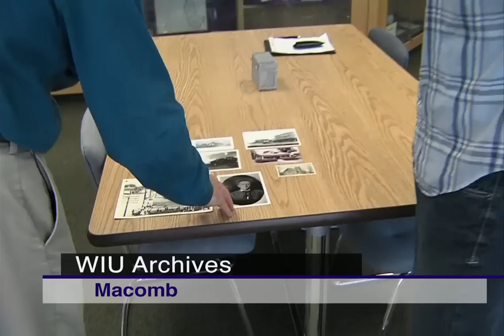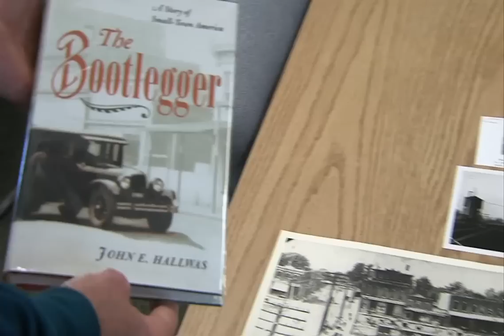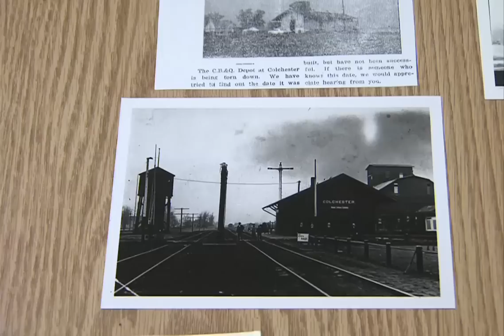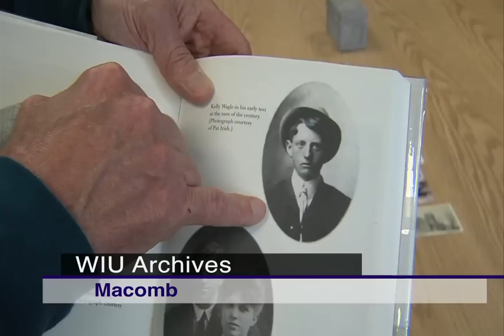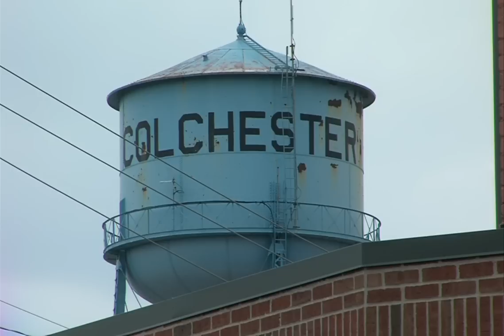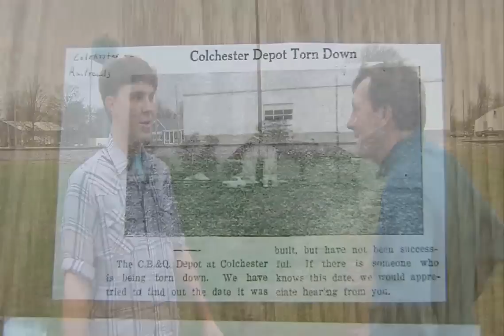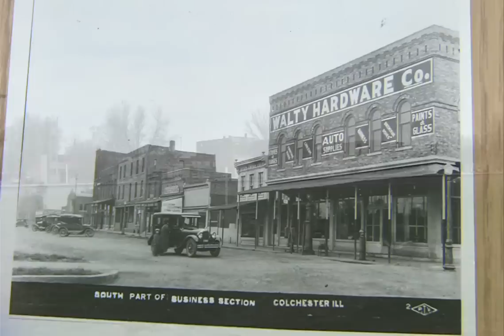Illinois Stories | Bootlegger Documentary | WSEC-TV/PBS Springfield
A young couple from McDonough County are finishing up a documentary film based on a book about Colchester.  They give Mark McDonald a tour of locations used in the documentary.